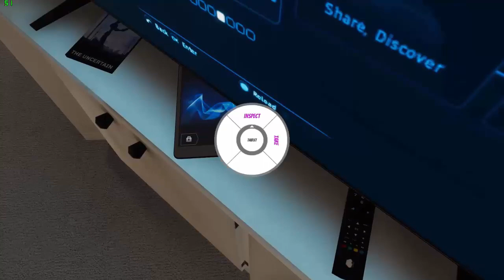HouseParty - Came Straight, Left Gay.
I had some issues with the video and audio after I finished recording so some parts look and sound weird at times. I tried to fix it the best I could.